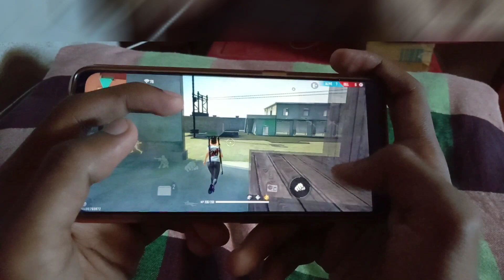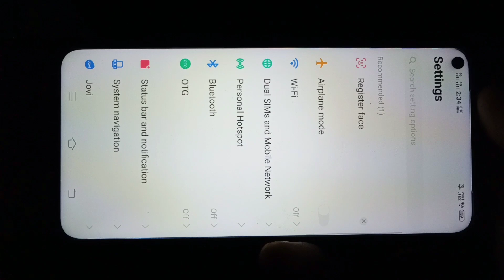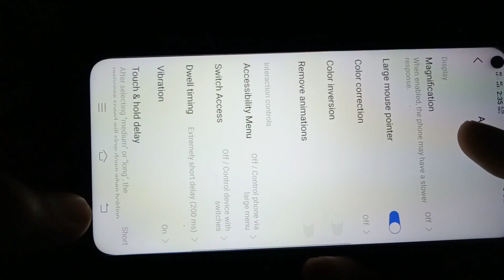ONE TAP HEADSHOT HANDCAM . m1014 one tap trick. DPI+SETTINGS .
Hello guys welcome to rising_gamers . This video is a HANDCAM video of one tap headshot tick. And I've shown my settings which you can use.

          💥 GAMING GEARS💥

My device

Finger sleeve

Mike I use

Best Mike

My PC
Cabinet(no led)
Cabinet (with led)
Keyboard and Mouse
(Currently I have no graphic card)
Graphic card

ALOK vs DIAMONDS best Clash battle who will win Gameplay Garena Freefire Live Streamer from India killing player with LOUD volume Spy like James Bond 007 level upto 70

*FREEFIRE BRAZIL
*FREEFIRE BRASIL
*FREEFIRE INDONESIA
*FREEFIRE INDIA
*FREEFIRE VIETNAM

                                             T. A. G. S.
Freefire Headshot trick
Freefire autoheadshot hack
Freefire film
Freefire hack
Freefire on tiktok
Op gameplay
Hacker
Headshot Hacker